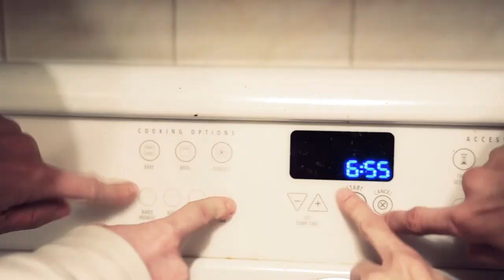Constrain - Friends Helping Friends (if you weren't invited this is a flex) "OFFICIAL VIDEO"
Lyrics:

We get, we get around
Swing it, swing it the go around
We get, we get it down

Yeah

It's like a friendly thief in the night

Hate to break it to you that doesn't happen so honestly

Break backs
Bleed black

Hey conniption come place your bets
Breaking necks just to pay the cheques
Breaking necks just to pay those god dam cheques

Yeah

Your face reads fucking ecstasy

What is it you're suggesting? that I beg so oh so desperately?

Sweet kiss
Chin cheque

Say goodnight when you see the kids

Poor excuse for your mothers smile
Poor excuse for your fathers child

Are you sick and tired of  this song and dance yet?

And I didn't come dressed for your holy war
I wanted to hear your opinion anyway

Be sweet
Be kind
My martyr
It's time

Be sweet
Be kind
My martyr

Be sweet
Be kind

Video produced by Suburban Nightmares
Recorded by Nick Ginn at School House Studios
Mastered by Scott Middleton